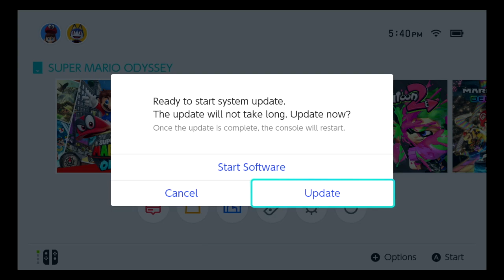Super Mario Odyessy New Donk City gameplay Walk Through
Mario and Cappy travel to New Donk City, a city powered by power moons, but when they get thier they find the streets are over run by monsters, the people are parlized with fear, a giant robotic bug is draining the city's energy, and Bowser and Peach's so called weding is on every billboard. After saving the city from a huge bug, Mario and Cappy must recruit musicians to play in the New Donk City festival for mayor Pauline.